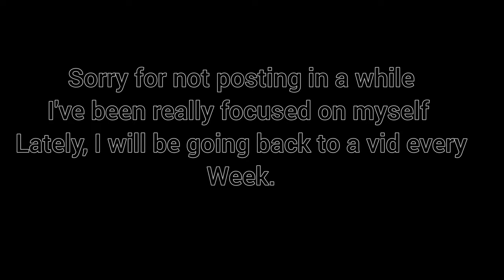The lebron james of Fortnite 🤴ChronicRC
Song: Meagen good by 637godwin